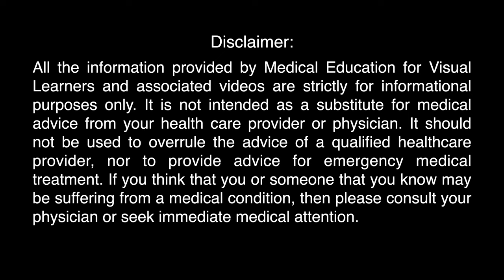Hematoma: Otoscopy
Trauma due to insertion of a cotton swab has resulted in bruising (i.e., hematoma) of the external auditory meatus.